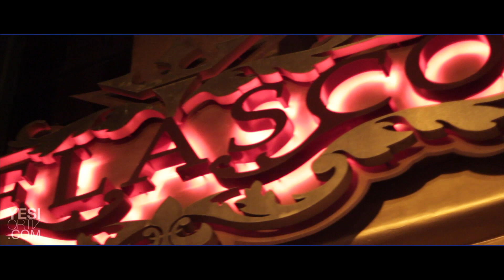ERIC BELLINGER - "I DON'T WANT HER" @ Yesi Ortiz BDay Party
Eric Bellinger performs is hit single "I Don't Want Her" at Yesi Ortiz Birthday Party LIVE inside the Belasco Theatre in downtown Los Angeles.